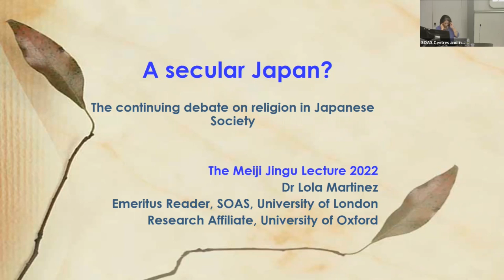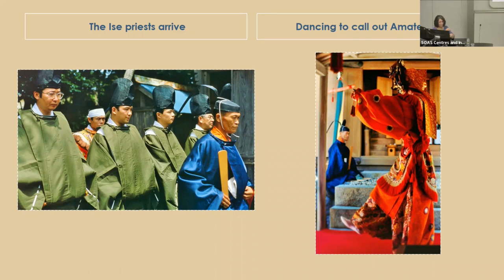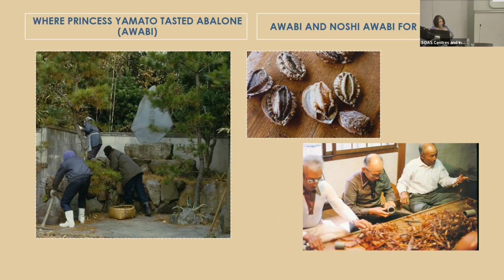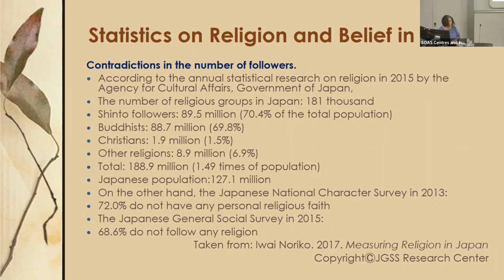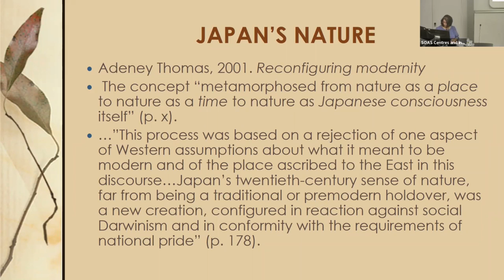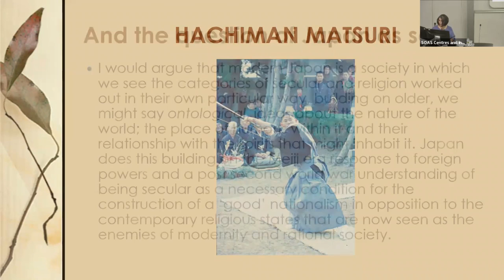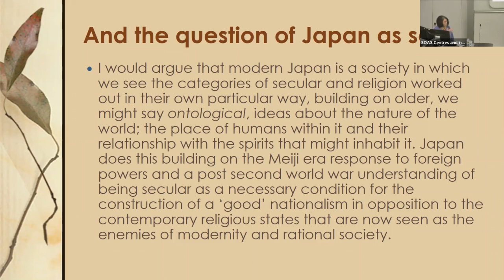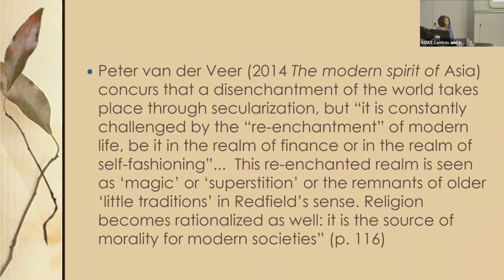Meiji Jingu Autumn Lecture | A secular Japan? The continuing debate on religion in Japanese Society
A secular Japan? The continuing debate on religion in Japanese Society was the Meiji Jingu Autumn Lecture 2022 and it was given by Dolores Martinez (Emeritus Reader in Anthropology, SOAS) at the Japan Research Centre, SOAS University of London on 5th October 2022.

Looking back over 40 years of research on and writing about Japan, Dr Martinez argues that discussions of religion in Japan might benefit by examining how secular Japan is, rather than asking whether Japanese should be labelled ‘a religious society’.  Ranging from her own fieldwork in the 1980s on Buddhist and Shinto rituals in a Japanese diving village to the work of others on the concept of shūkyō, the rise of new religions, changing funeral rites, and the ubiquity of spiritual and ceremonial traditions in Japanese society, her lecture aims to explore the possibility that Japan should best be described as a secular society.